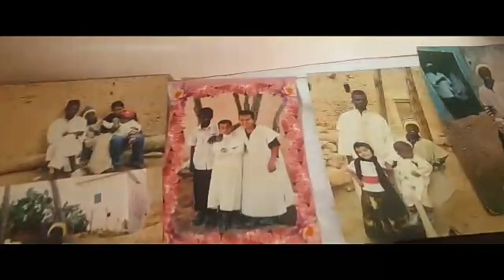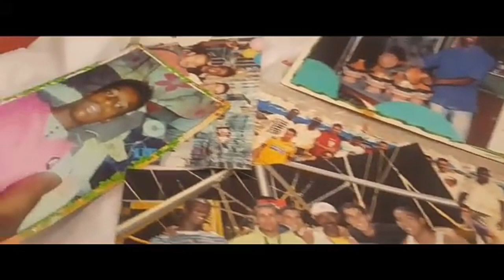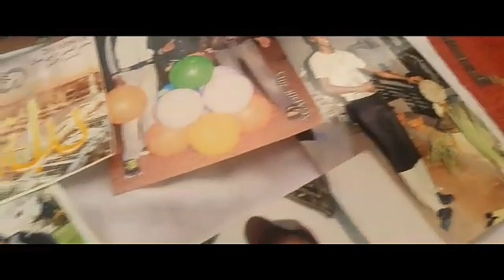vlog tigana tofola memory . 1994 plus